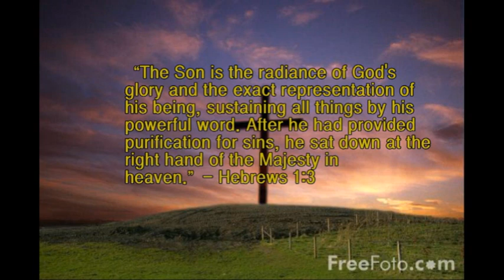7 Premises... There's 1 Answer To All of that... God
I answer all Seven Premises finally, dumb youtube wouldn't let me upload the vids for some reason.